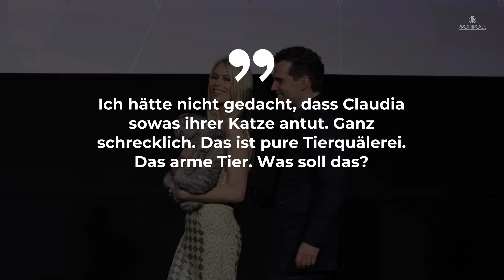"Das ist pure Tierquälerei": Shitstorm für Claudia Schiffer • PROMIPOOL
Zwar hat Claudia Schiffer im Blockbuster "Argylle" keine Hauptrolle, dafür aber ihre Katze Chip. Die Mieze darf auch auf den roten Teppichen für den Film nicht fehlen, natürlich unter der Aufsicht von Claudia Schiffer.